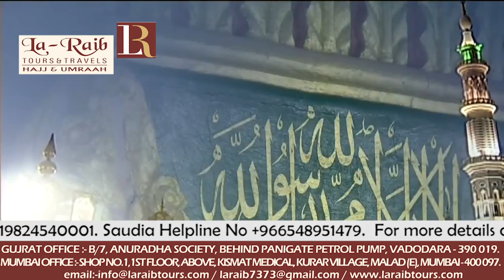8th Ramadan 1439 Madeenah Maghrib Sheikh Hudhaify